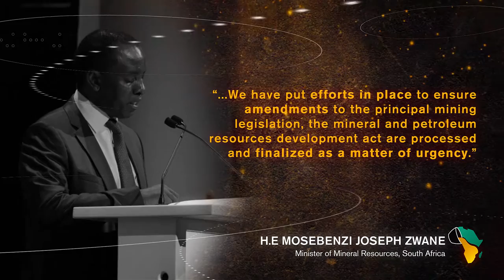Mining Indaba 2017: H.E. Mosebenzi Joseph Zwane - Minister of Mineral Resources, South Africa